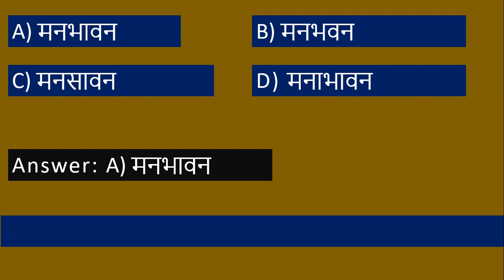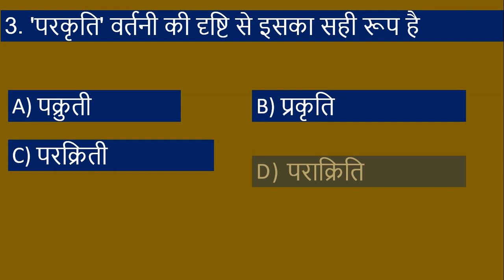TS Hindi Lesson/Baraste Baadal/Grammar A-z/Part-04